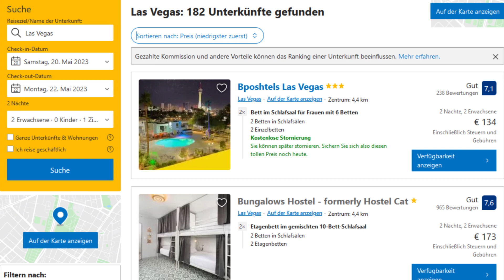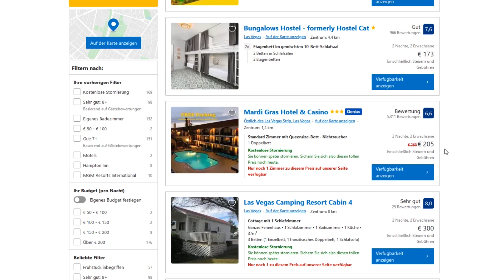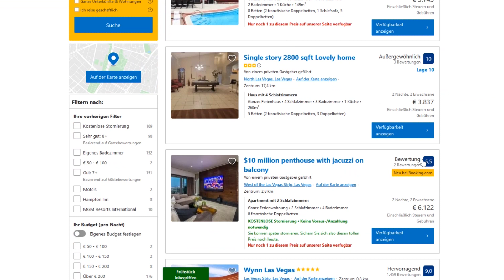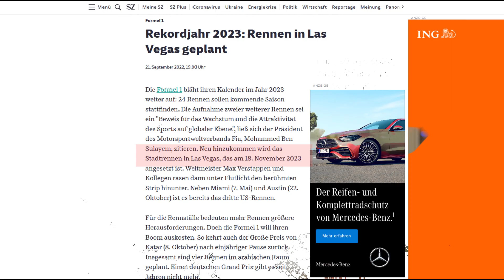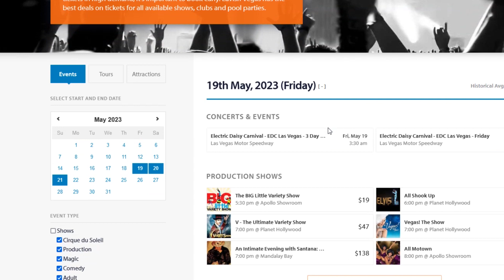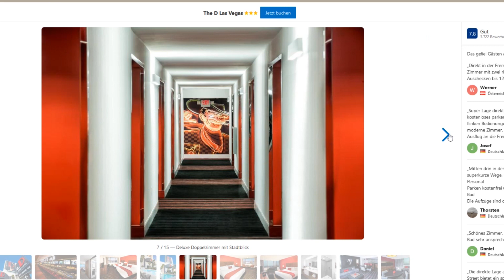LAS VEGAS: HOTELPREISE STEIGEN UM 1300%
Was zur Hölle ist da wieder los??? Die Hotelpreise in Las Vegas scheinen ins unermessliche zu steigen! Unglaubliche 1300%! Und nicht nur die Luxuxhotels. Nein! Selbst Motel 6 kostet 590 Euro für zwei Nächte!
Schaue Dir gern auch folgende Videos an:
Vielen Dank für´s Interesse. Ausserdem ein herzliches Willkommen an die neuen Abonennten. Schön, dass Ihr hergefunden habt!